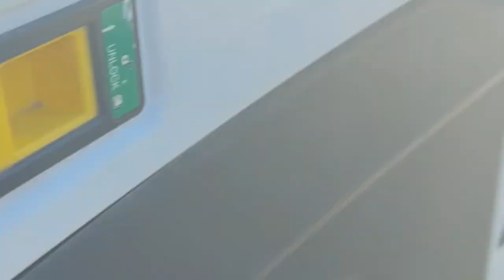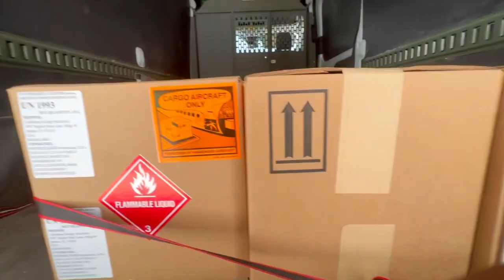$710 in one day, driving in my state CARGO VAN BUSINESS. VLOG 002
IF U LOOKING FOR LOADS CLICK THIS LINK 🔽